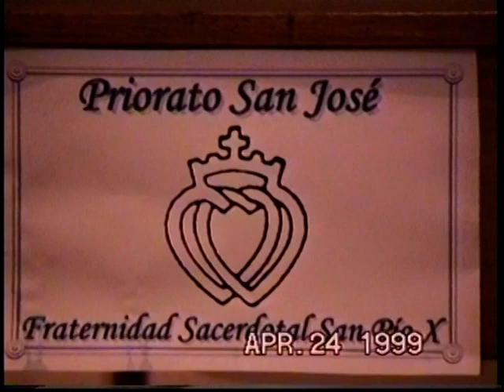La Familia como Santuario- P. Xavier Beauvais-FSSPX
La Familia como Santuario. Conferencia del Padre Xavier Beauvais, en la Iglesia de “Nuestra Señora de la Soledad”, del Priorato “San José” de la Fraternidad Sacerdotal San Pío X, Mendoza, Argentina.
Mendoza, 24 de abril de 1999.